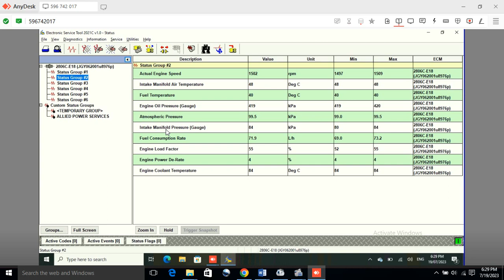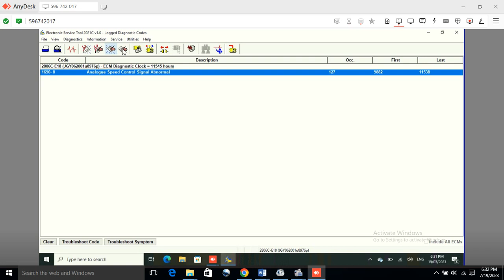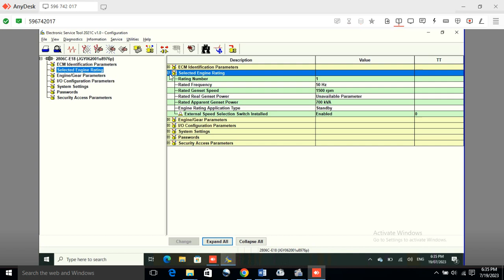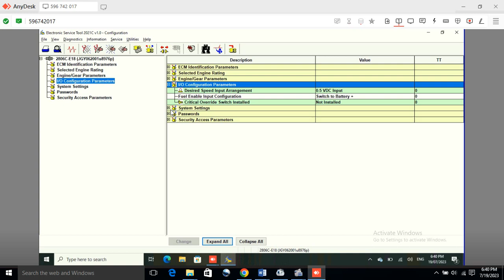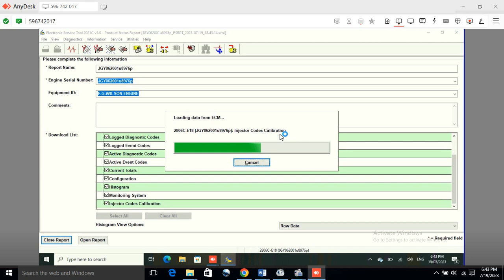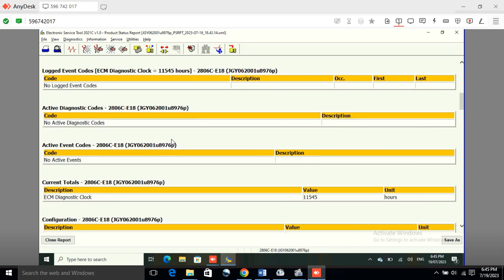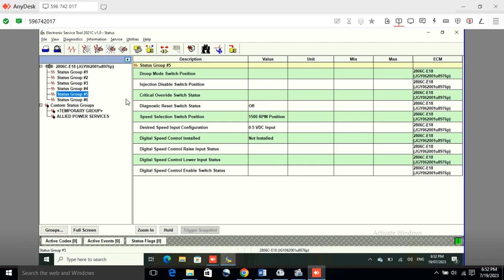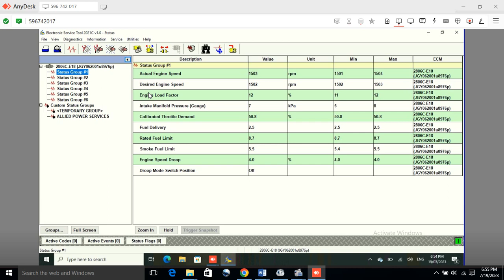How to set Perkins ECM parameters? EST and ET Live Training | ECM Product status report PSR 2806ECM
Educational Degrees can only give you the freedom to apply for a jobs, but your career and bright future are only and exclusively linked with your skills, professional training and exposure, without wasting more time upgrade and learn most important skills and professional expertise which market and industry looking worldwide.
Careers360 offering more than 100 advance and expert level professional training programs which give you the full potential to successfully build your career in desired field.
"New-Skills" "Up- Skills" "Cross-Skills" " Re-Skills".
The Careers360 offer highly specialized knowledge and training for those seeking to learn from peers operating at the highest levels of their chosen disciplines. They can help you access deep insights and uncover new opportunities for your career. We provide 100%job placement assistance, guaranteed
We are committed to create a strong and Careers360 is one and only high-tech Engineering Trainings center in Pakistan, we provide advanced & expert level Engineering Trainings as per Pakistan and International market need.
With 100& placement assistance in local and international market.

Explore the pages below to learn about practical courses for professional development. You'll find the resources and professional insights you need to create lasting success in a competitive global marketplace.
VISION
WE ENVISION IN DELIVERING SUSTAINABLE HUMAN CAPITAL FOR THE FUTURE

MISSION
Our mission is to design and deliver high impact development programs and a wide range of consultancy services that produce outstanding human performance in your organizations and individual’s.

GUIDING PHILOSOPHY
continuous improvement in human capital performance with your organization and individual’s.